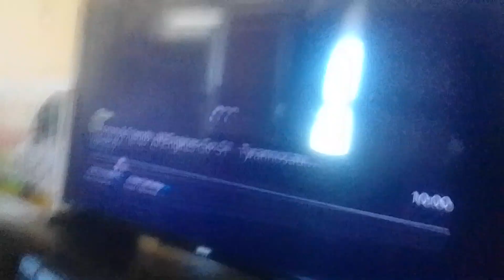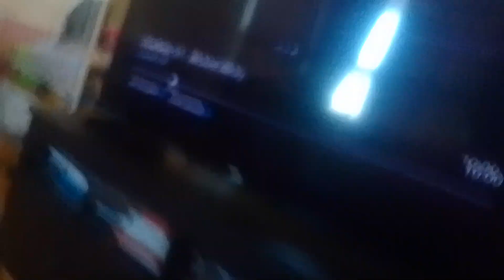dark cat noobs blasts ghost tyler to dark portal as he goes out of it he turn into banana supernoobs